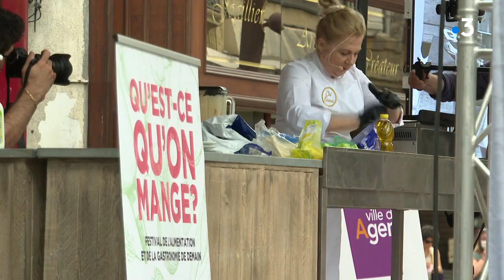Festival de l'alimentation à Agen : les produits locaux valorisés par les chefs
Intervenants : Sébastien Ripari, Co-fondateur de Chefs4thePlanet ; Dina Nikolaou, Cheffe cuisinière grecque ; Grégory Cohen, Chef cuisinier français ; Michel Vernhes, Producteur de vin, de fruits et de légumes à Layrac
Equipe : AYED Olfa, ROUSSEL-SAX Delphine, NOUVELLE Robin